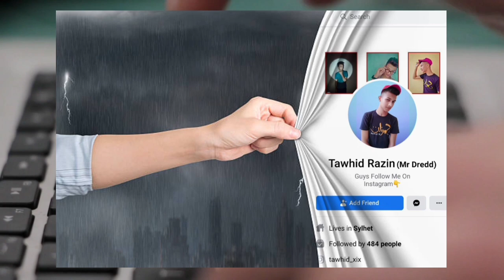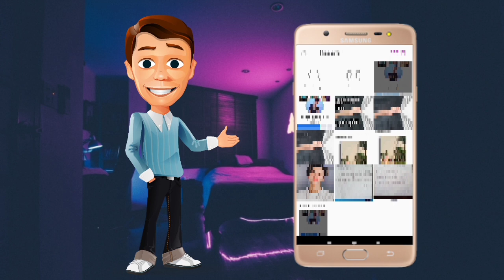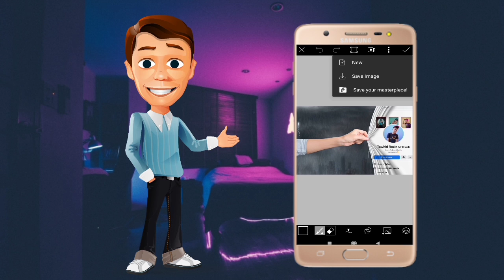HAND PULLING CURTAIN FACEBOOK PROFILE SCREENSHOT | FACEBOOK PROFILE SCREENSHOT EDITING | PICSART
👉PICSART APP